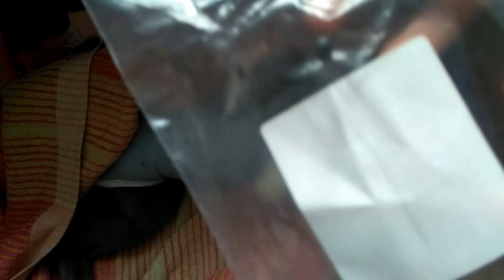Удалили когти кошке. Стерилизовали. Всё ОК.